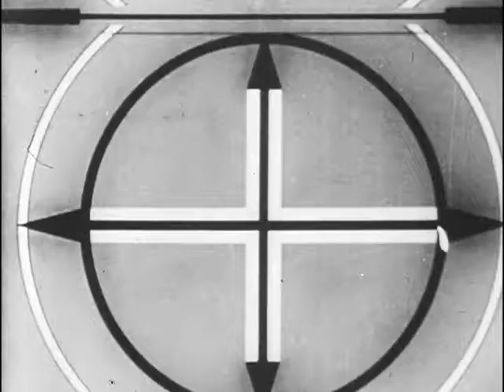Ted and Family - Part 1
Digitized from original 16mm black and white film in 2013. From the Ted Dalton Collection, Special Collections Research Center, Earl Gregg Swem Library, College of William and Mary. Mss 81 D17.08.

Swem Library's Special Collections Research Center welcomes additional identifying information about this film.